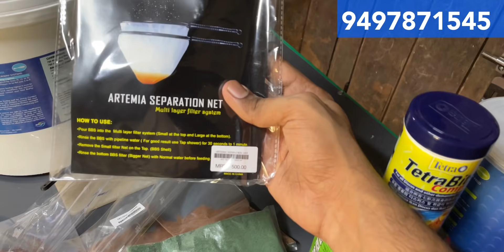വലിയ കുളത്തിൽ വെള്ളം മാറിയില്ലെങ്കിലും ഗപ്പികൾ ചാകാത്തതെന്താണ്- Why Guppies Are Healthy In Big Pond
In this video e are going to discuss about rearing guppies in big ponds- it's merits and demerits
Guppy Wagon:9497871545